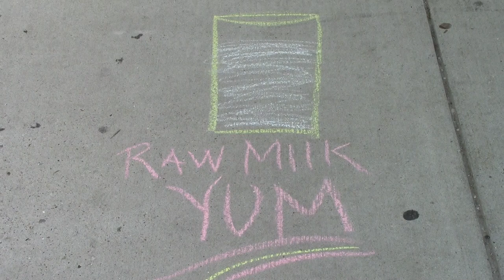Vernon Hershberger Raw Milk Trial | 099